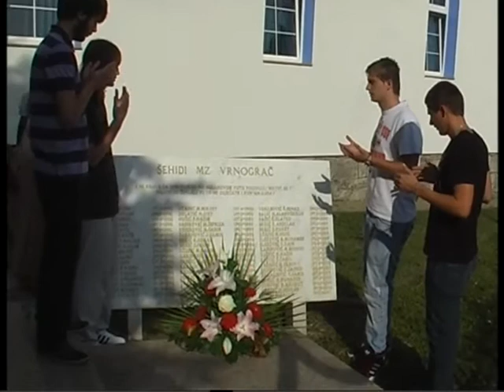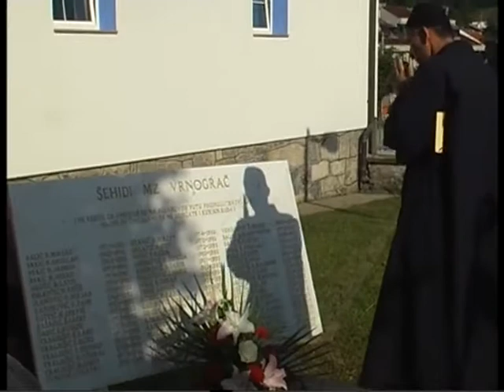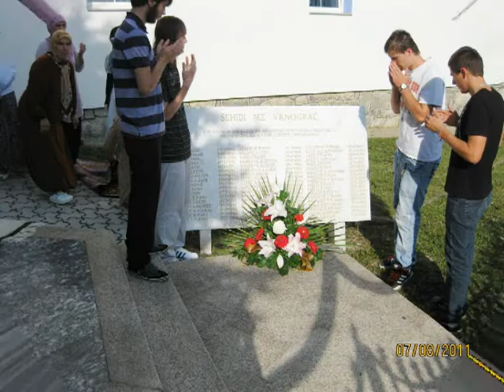07.august 2011 iftar šahmanovac